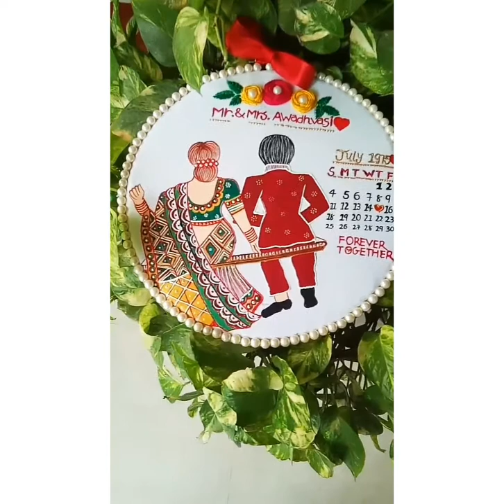hoop art !! anniversary gift !! fabric design painting!! Embroidery hoop art!!..